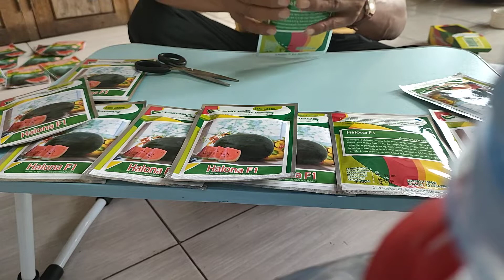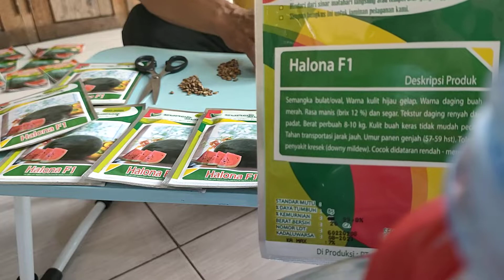berbiji oval merek halona tunas subur 081229133863